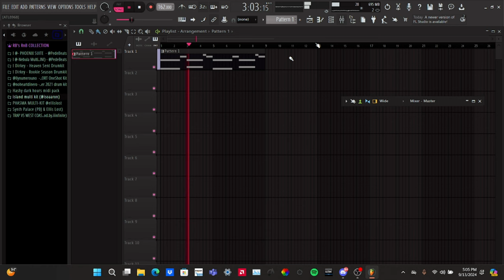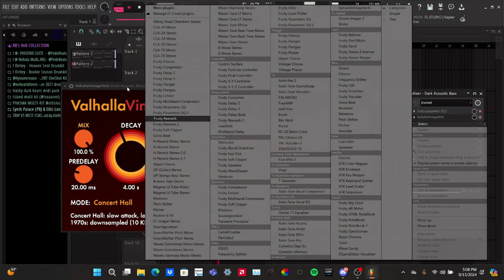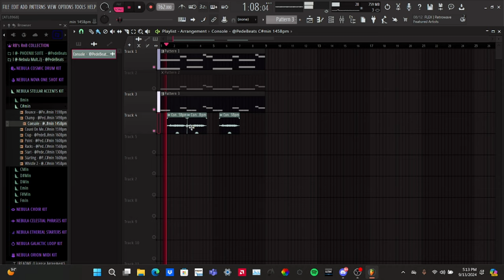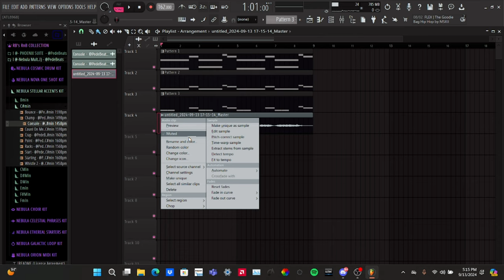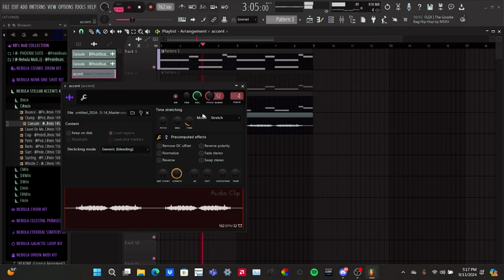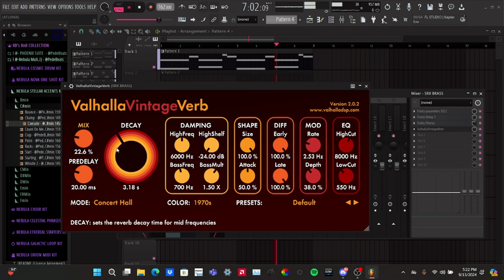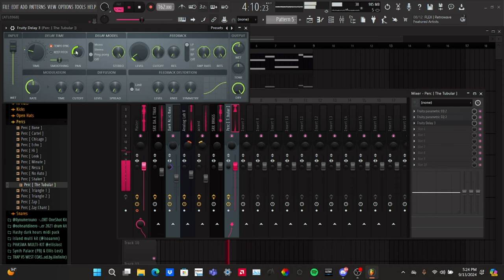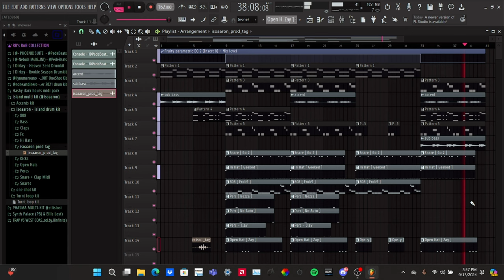Making a Bossman Dlow type loop from scratch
Beat channel    / @isoaaronbeats